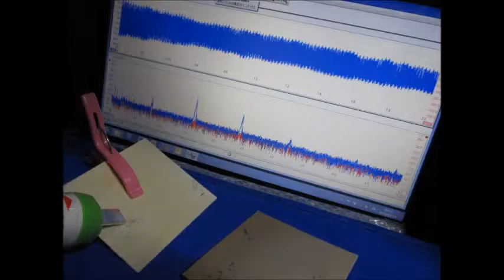超音波を利用した「表面弾性波（Surface elastic wave）の解析データ（Analysis data）」